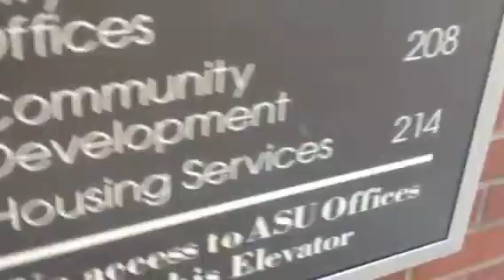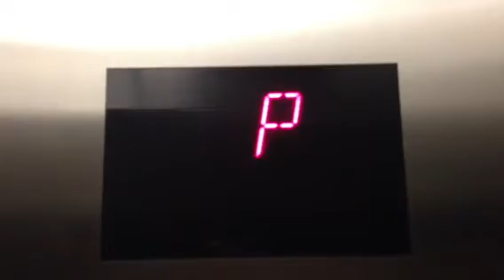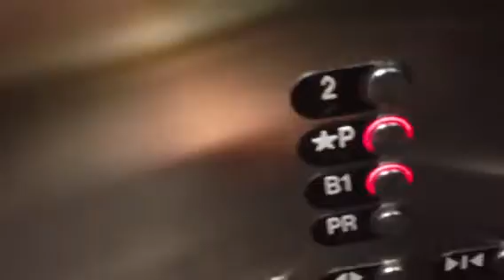OTIS Hydraulic Elevator at Orchid Garden Offices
Floors: 4 (2, 1, B1, Restricted level)